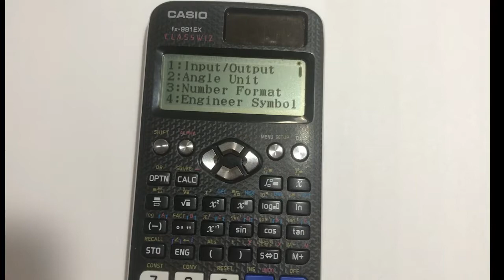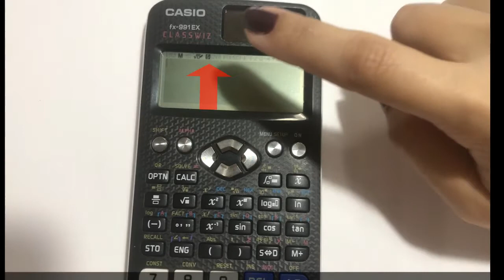Radian Gradian Degree - How to set up using Casio fx991 and fx 570 How to set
Step-by-step how to set up Radian Gradian Degree